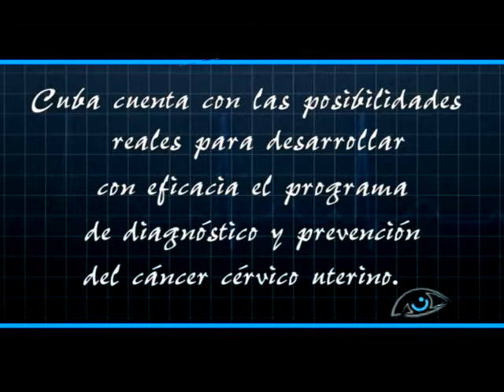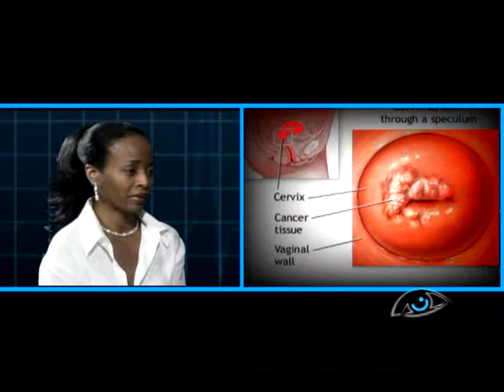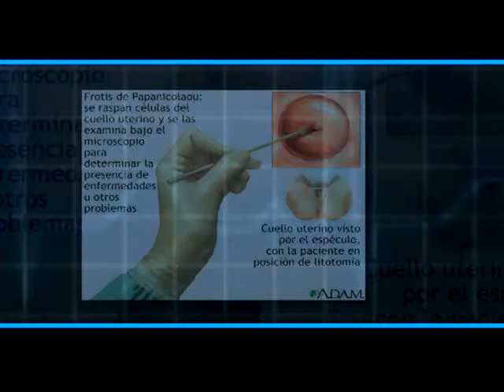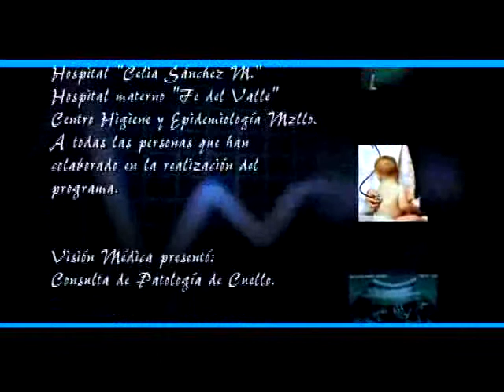VISION MÉDICA COLPOSCOPIO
ESTE PROGRAMA  HA SIDO REALIZADO POR UNA TELEVISORA CUBANA, UBICADA EN LA CIUDAD DE MANZANILLO, PROVINCIA GRANMA.
POR LOS REALIZADORES DEL TELECENTRO GOLFOVISIÓN ERNESTO BOSCH RAMÍREZ Y LAUDELISA LORENTE MARIÑO.